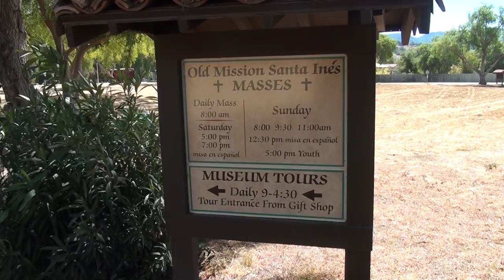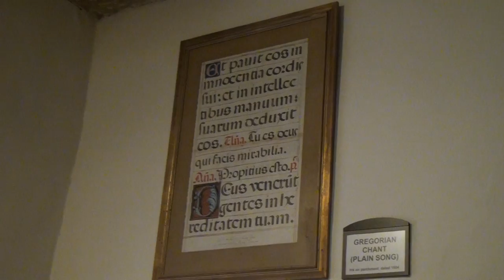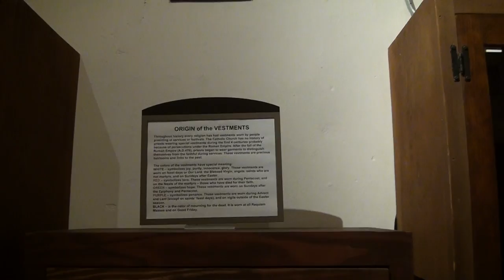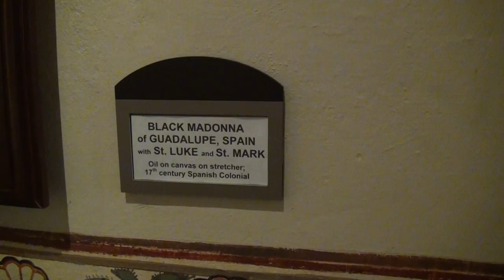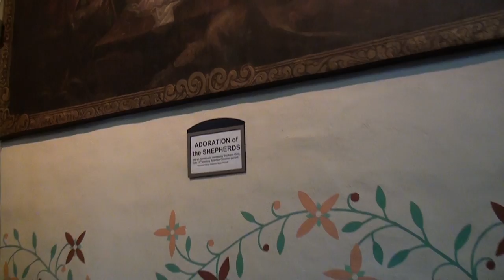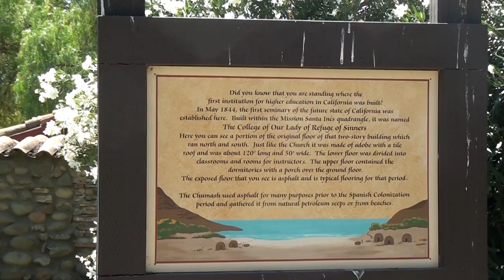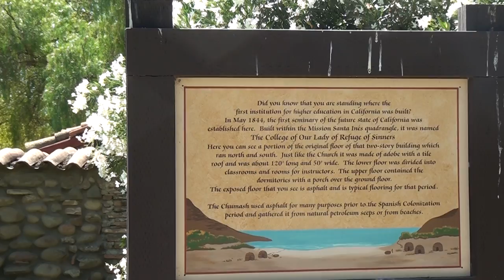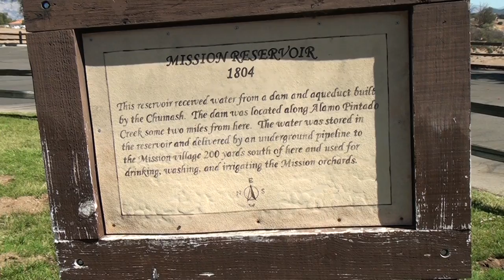Santa Ines Mission-California Mission in a Danish Town-Solvang, California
Old Mission Santa Ines was founded in 1804 and is the 19th of 21 California missions established by the Franciscan Fathers. It's located in Solvang, California, which is a town near Santa Barbara which was settled by Danish immigrants in 1911. The town grew outwards from the mission. In this video, I take a self-guided tour of this very interesting piece of California history. To see my Solvang tour video, please